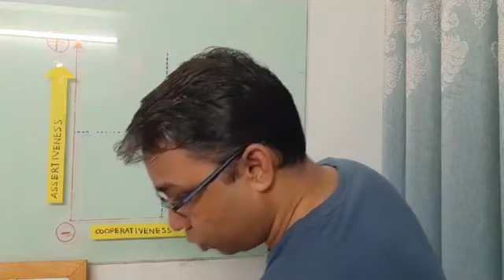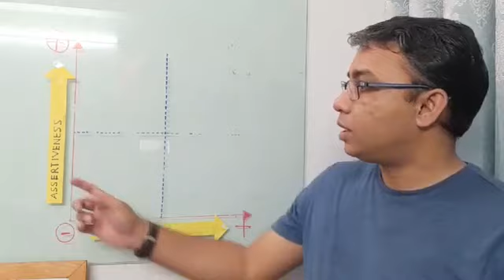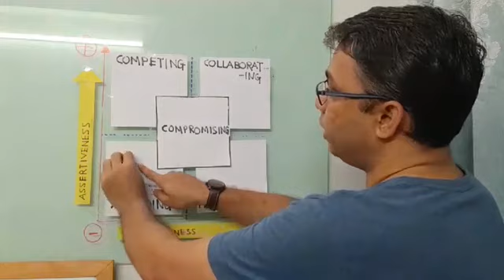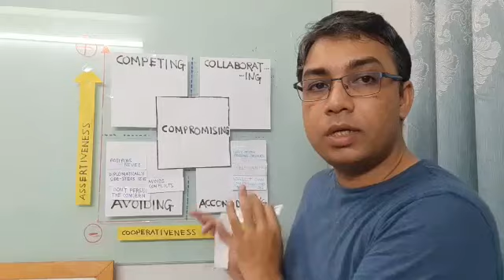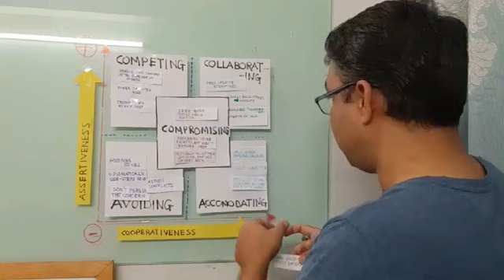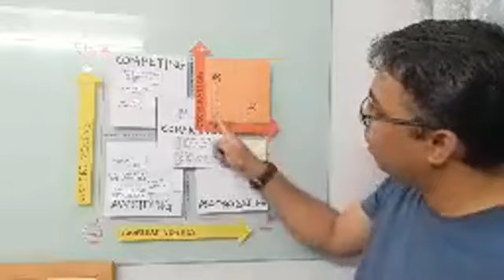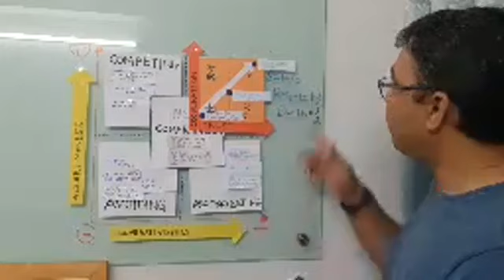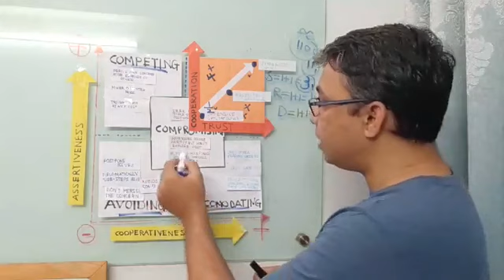Synergy | Restart Yourself | Zaved Parvez | Day 57